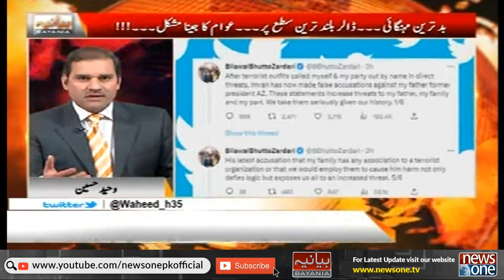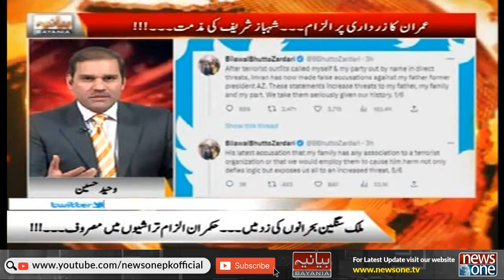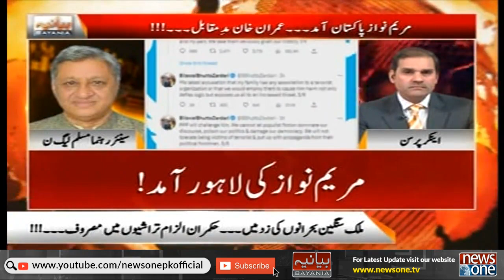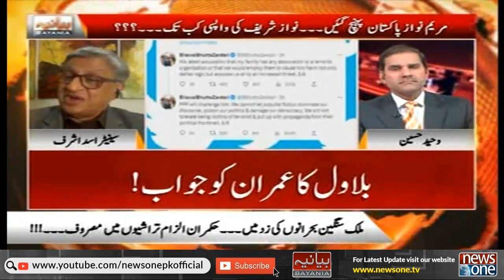Bayania With Waheed Hussain | Petrol Prices | Inflation Hike In Pakistan | NewsOne | 28-Jan-2023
بد ترین مہنگائی عوام کا جینا مشکل

Host: Waheed Hussain

Guests: Asad Ashraf | Abdul Qadir Baloch | Muhammad Nadeem Qureshi